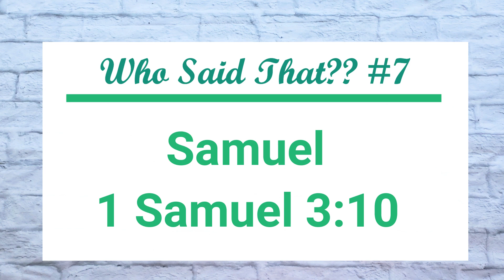Bible Trivia Round 6 Answer 7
Round  "Who Said That???"
Now Daily Questions and answers!

Bible Trivia fun with Metamorphic Grace from the book
The Complete Book of Bible Trivia by J. Stephen Lang

answers to trivia questions are given the next day